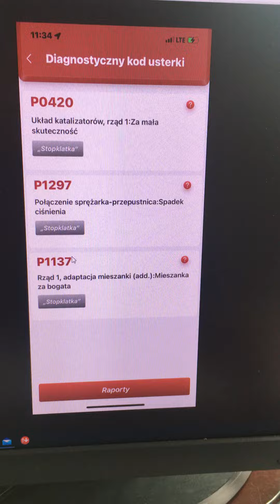P1297 Audi 1.8 Turbo Uszkodzony Ezektor 058133753D